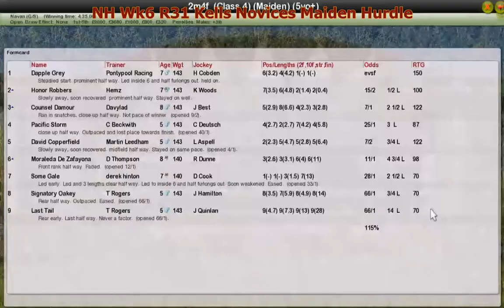NH Wk6 R31 Kells Novices Maiden Hurdle